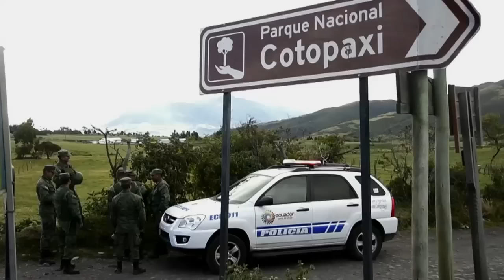Ministerio de Seguridad: el volcán Cotopaxi no registra incremento de actividad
La actividad en el volcán Cotopaxi, en la sierra centro ecuatoriana, no ha registrado ningún incremento desde el sábado y se mantiene la alerta amarilla, así lo informó la mañana de este martes el ministro de Seguridad de Ecuador, César Navas.

“La actividad interna del volcán en las últimas 24 horas se ha mantenido alta, es decir hay evidencia de fluidos dentro del volcán, es una condición que se ha mantenido, no ha habido un incremento. En la parte externa hemos tenido emisiones de ceniza muy leves, muy pequeñas”, dijo Navas en una rueda de prensa desarrollada en Quito.

Las autoridades del Ministerio Coordinador de Seguridad, informaron que hay un monitoreo constante del coloso y se informará a la ciudadanía mediante dos boletines de prensa y por los medios de comunicación oficiales.